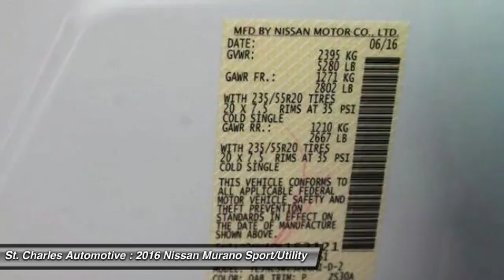2016 Nissan Murano St. Charles Hyundai 46047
2016 Nissan Murano Platinum